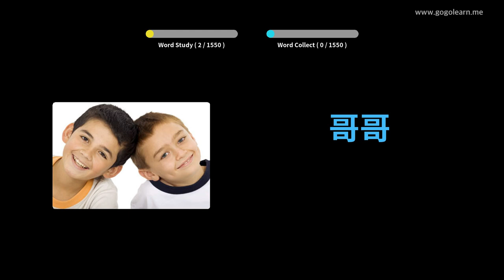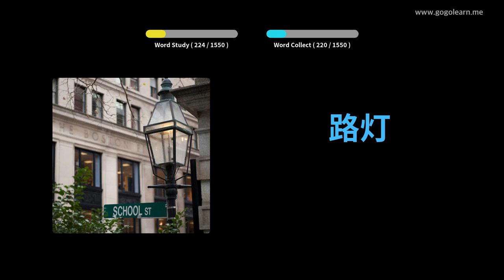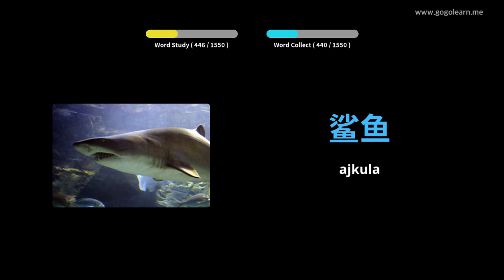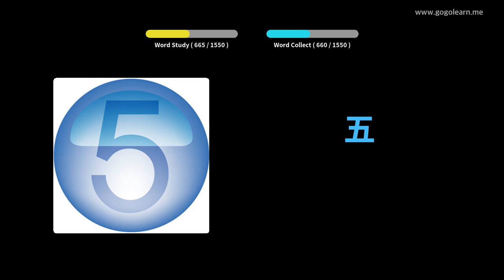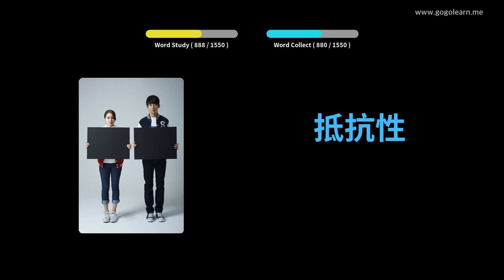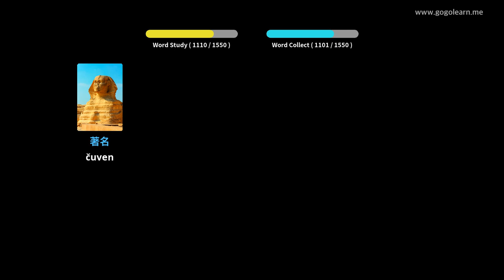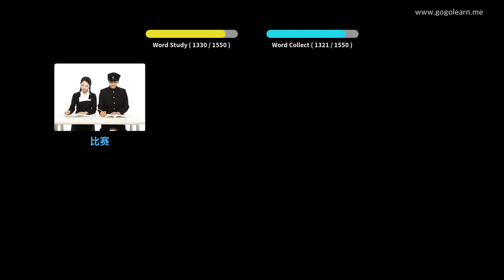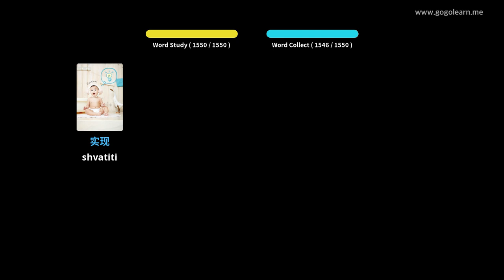Učite Uz Kinezi Slike | Kinezi Vokabular Osnovni | Golearn